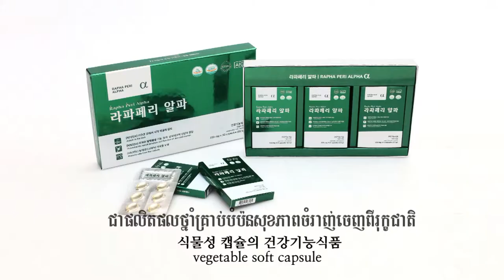Rapha Peri Alpha​ Korea Product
1.Product Category : Health Food (Containing pine needle distilled essence)
2.Product name: Rapha Peri Pine Plus (Korea Food and Drug Administration(KFDA) approved)
3.Packing 30capsules / 1box 60capsules / 1box 90capsules / 1box
4.Capsule : Vegetable soft capsule 450mg/1capsule
5.Suggested Dosage 1 capsule a time, 3 capsules 3 times a day
6.Manufacture(GMP) & Distributor . Manufacture : Daewoong Pharm. Group, RPcorp . Distributor : OZAR CO.,LTD

[Product Ingredients]
Pine needle distilled essence . D-α (tocopherol) . Vitamin A
[Product efficacy]
. Improves blood flow.
. Improves blood neutral lipid.
. Protects cells from active oxygen.
. Needed for visual adaptation in dark place.
. Needed for growth and development of epithelial cells.
. Need for functioning and mucosal formation of skin.